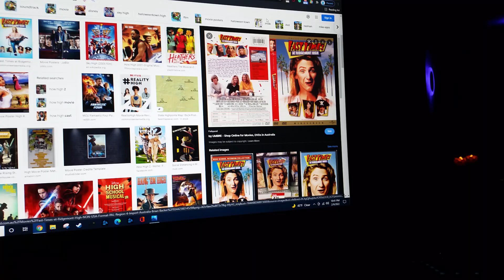do you have this DVD?